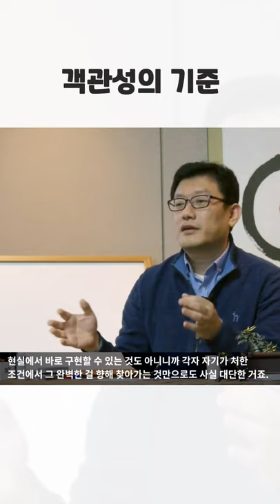[1분 철학] 객관성의 기준